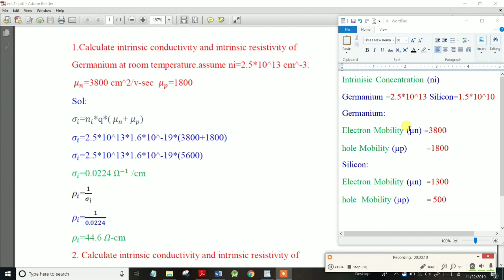TNEB AE & TRB|Electronic Devices Intrinsic Conductivity & Resistivity Part-15